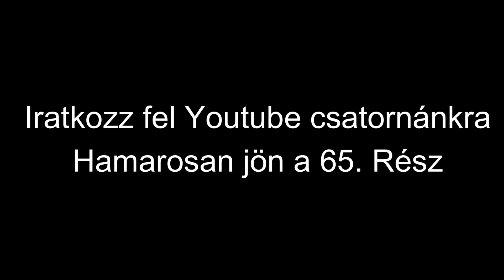Rácz Family Show - 64. Rész